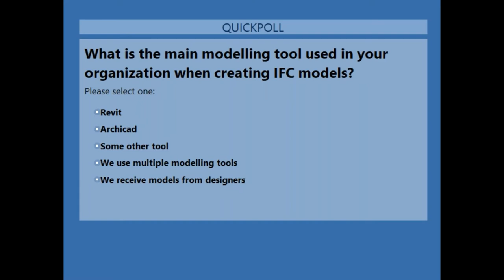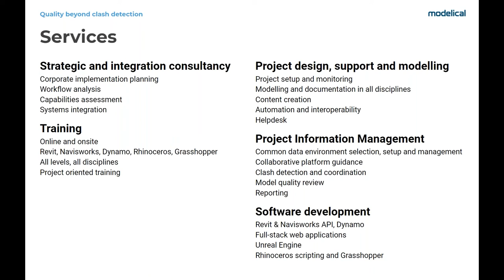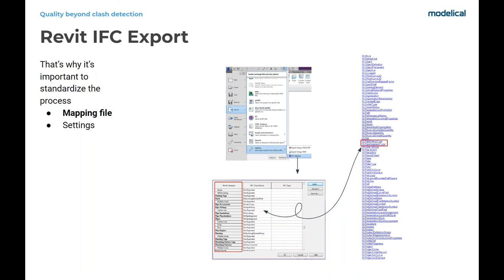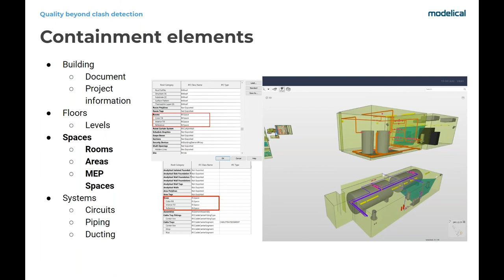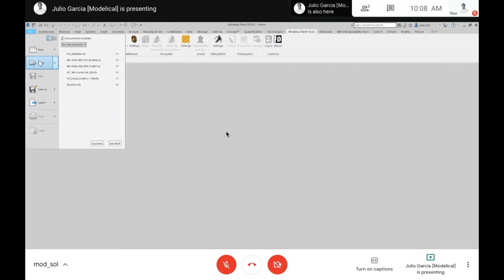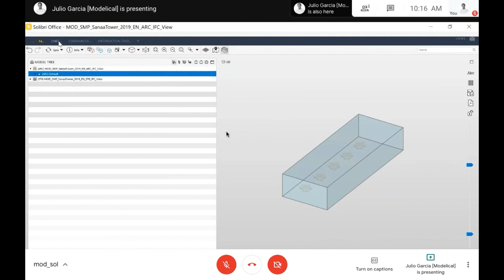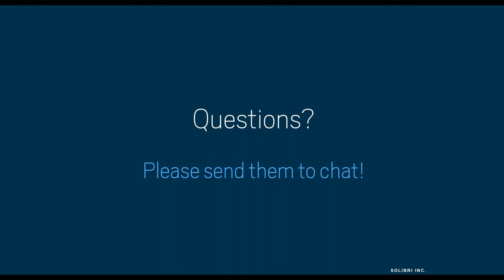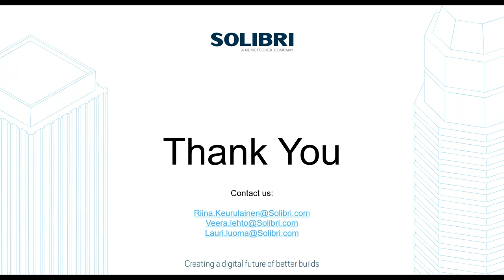Case Modelical | Customer Insights Webinar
In our Customer Insights webinar series our customers share their insights about how they have used Solibri in their work.

Julio García and Sarai Zaballa from Modelical talk about quality assurance in residential projects. They will present how they use Solibri to check property content in their BIM models. They will also share why it is important to do the IFC export correctly.

Watch the recording to see the session.
- Case Modelical: Quality beyond clash detection. Solibri demo. Julio García, Arquitecto Técnico and Sarai Zaballa, Architect & BIM Leader at Modelical.
- Q&A.